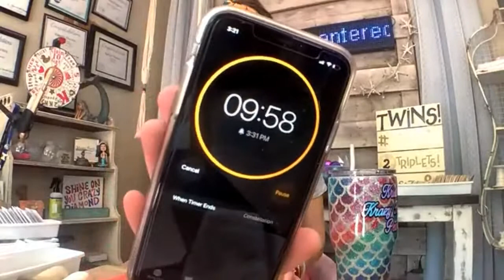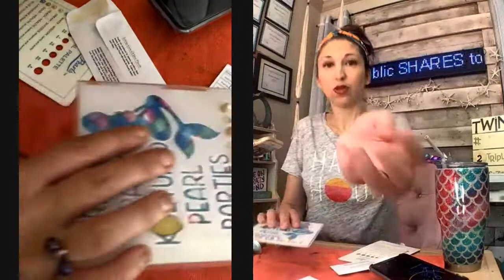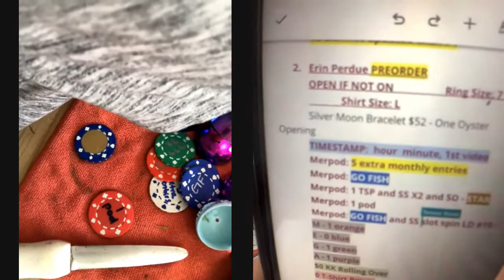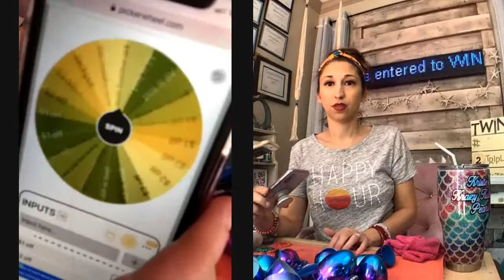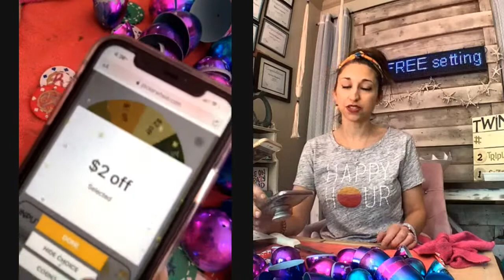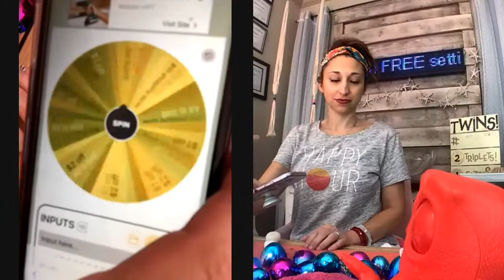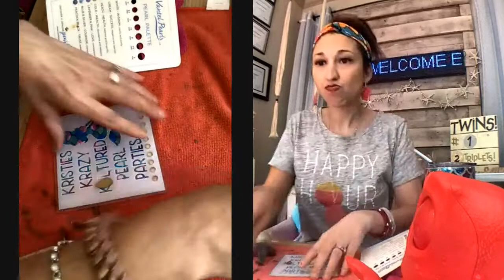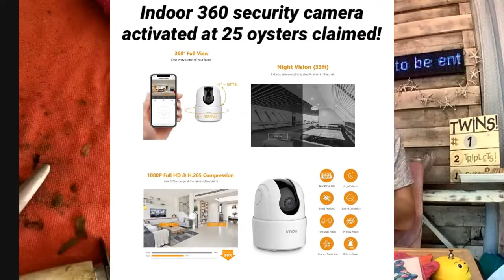Kristies Krazy Pearl Parties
retiringsoon LETS SHUCK!! Get what you want before Vantel Pearls closes!!